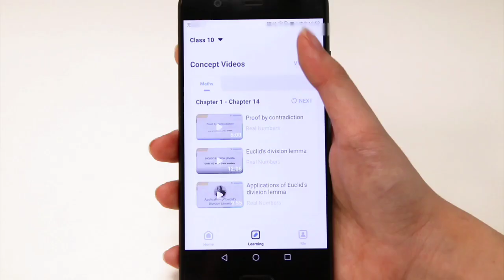Best Doubt Solving App| Solve PCMB doubts in an Instant| Snapsolve